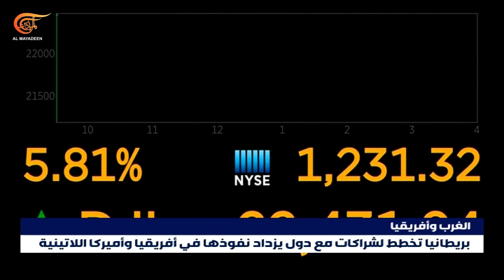سباق أميركي وأوروبي على الموارد الأفريقية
الجهود الحثيثة المبذولة في واشنطن والغرب عمومًا لاحتواء التحولات في أفريقيا ولا سيما تنامي العلاقات الأفريقية الروسية والصينية توجّها الإعلان عن عقد القمة الأميركية - الأفريقية التي تحظى باهتمام الرئيس الأميركي جو بايدن ومتابعته. واشنطن ليست وحدها في ما بات يعرف بأنه سباق محموم على موارد أفريقيا وخيراتها فهو يشمل بريطانيا ودولا أوروبية كفرنسا والمانيا أيضًا.

إعداد: حسن عبدالله